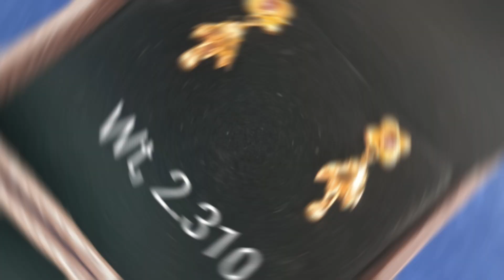Latest hallmark 💰gold jhumka design 2023|| Earring Design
Comment me your name Mega offer 😱 Latest hallmark 💰gold jhumka design 2023|| beautiful Earring Design with price ₹💸

k.d. Jewellers

thanks 🙏